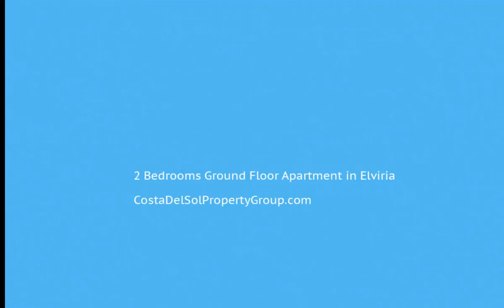2 Bedrooms Ground Floor Apartment in Elviria, Costa Del Sol FOR SALE &euro; 380,000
2 Bedrooms Ground Floor Apartment in Elviria, FOR SALE &euro; 380,000BEACHSIDE APARTMENT - Stunning 2 bed ground floor apartment in a unbeatable Marbella location!

Footsteps from one of the finest beaches on the Costa del Sol, next door to Marbella’s most emblematic and luxurious resorts, the 5* Don Carlos hotel, the 5* Marriott Beach Resort and the world famous Nikki Beach, this luxury beachside development of 2 bedrooms apartments really is about location, location, location!

Whether you want to enjoy the many golden sandy beaches, pass the day at one of the areas many beach bars, play Golf on one of the many International courses, tennis at one of the nearby clubs or mingle with the celebrities at Nikki Beach, this development is ideally located to take advantage of the best lifestyle Marbella has to offer and at an incredible price.

Elviria is one of Marbella’s most desirable residential and investment areas. Just 10 minutes by car from the center of Marbella, 15 minutes from Puerto Banus and less than 30 minutes by car from Malaga International Airport. The area is well equipped with shops, restaurants, bars, supermarkets, banks and medical facilities.

There are two 2 bed apartments available, set in well maintained gardens with a large swimming pool.
The apartments have been built to a high standard and come with an underground parking space and storage room. Luxury finishing’s including marble floors throughout, fitted kitchens, air conditioning and beautiful pool & garden views from the huge 38m2 covered terrace.

Summary:
Ground Floor Apartment, Elviria, Costa del Sol.
2 Bedrooms, 2 Bathrooms, Built 98 m², Terrace 38 m².
Setting : Beachside, Close To Golf, Close To Port, Close To Shops, Close To Sea, Close To Town, Close To Schools, Close To Marina, Urbanisation.
Orientation : South.
Condition : Excellent.
Pool : Communal.
Climate Control : Central Heating.
Views : Garden, Pool.
Features : Covered Terrace, Lift, Fitted Wardrobes, Near Transport, Private Terrace, Satellite TV, ADSL / WIFI, Storage Room, Utility Room, Marble Flooring, Double Glazing, Restaurant On Site, Courtesy Bus.
Furniture : Fully Furnished.
Kitchen : Fully Fitted.
Garden : Communal, Easy Maintenance.
Security : Gated Complex, Entry Phone, 24 Hour Security.
Parking : Underground, Communal.
Utilities : Electricity, Drinkable Water, Telephone.
Category : Holiday Homes, Investment, Resale.Covered Terrace;Lift;Fitted Wardrobes;Near Transport;Private Terrace;Satellite TVADSL/WIFI;Storage Room;Utility Room;Marble Flooring;Double Glazing;Restaurant On Site;Courtesy BusBeachside;Close To Golf;Close To Port;Close To Shops;Close To Sea;Close To Town;Close To Schools;Close To Marina;Urbanisation To view and enquire about this property please